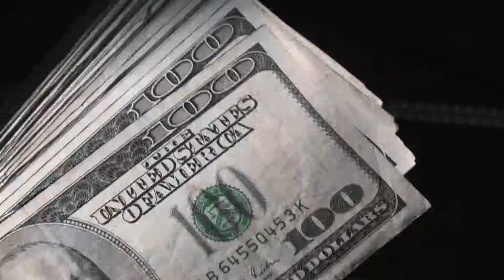Husar's Zero Percent Financing Event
Zero percent financing for up to five years!